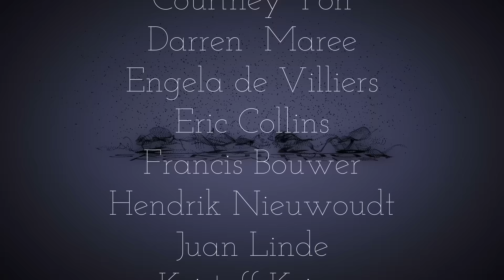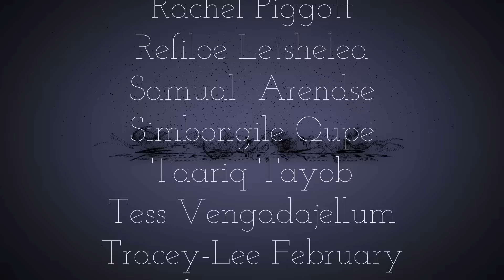SRc KuKo : Kleinsêr Uitdunne 2016 - Hippokrates Men